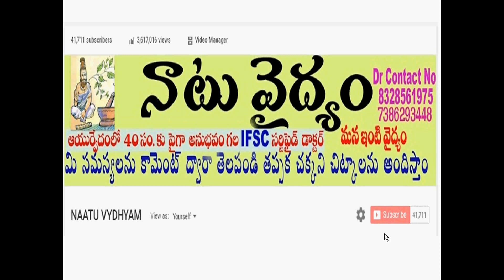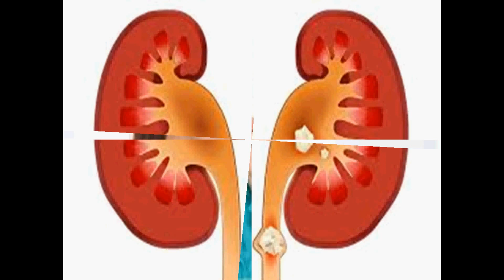రోజుకు 5 లీటర్ల నీరు త్రాగడం వల్ల ఎన్ని లాభాలో తెలుసా || Advantage of water